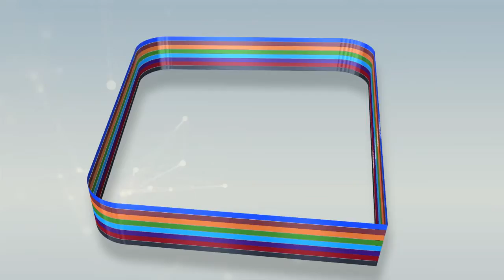Revue de presse du 25 janvier 2020